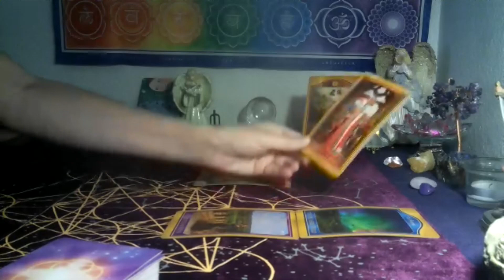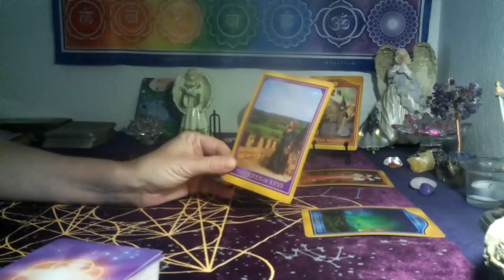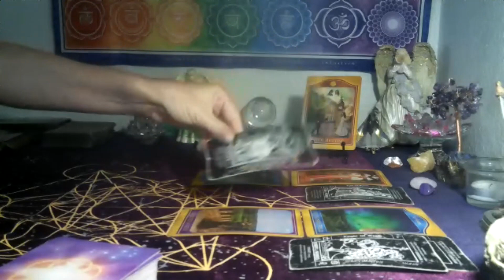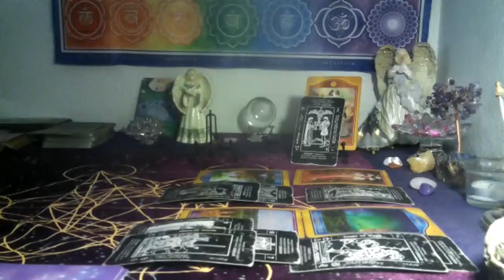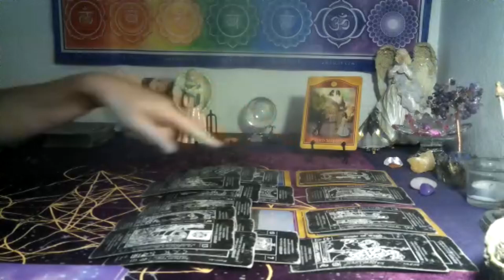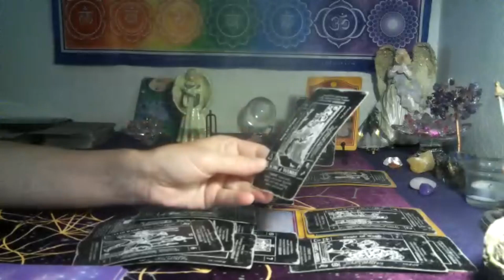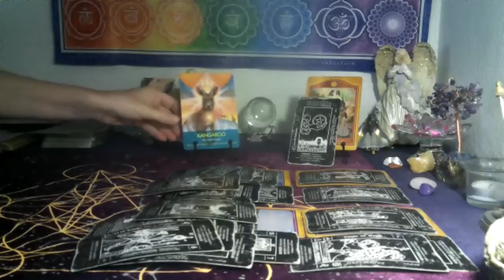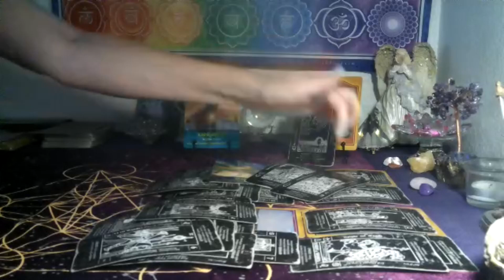LEO~ THIS FATED MEETING HAS EXCELERATED!!🥳 BOTH OF YOU ALIGNED TO MEET A. S. A .P💓💞🫂